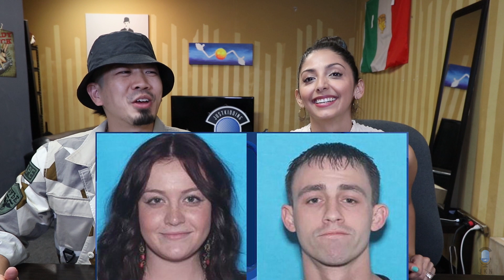Man Steals Car & Crashes Into Woman Also in a Stolen Car (ft. Anthony Lee)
Special Thanks to Our Guest & Friend:
Anthony Lee

Cast:
• Commentary by: Anthony Lee, Julia Chow, Nadeem Hamidy, Joe Jitsukawa, Bart Kwan

FOLLOW THE CREW:
Main Cast~